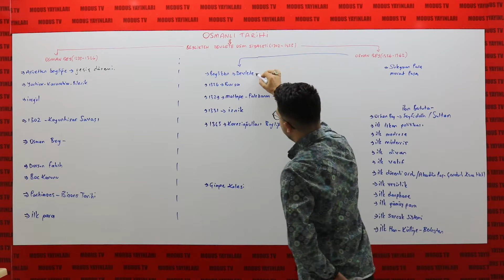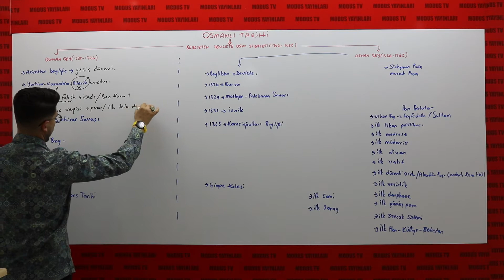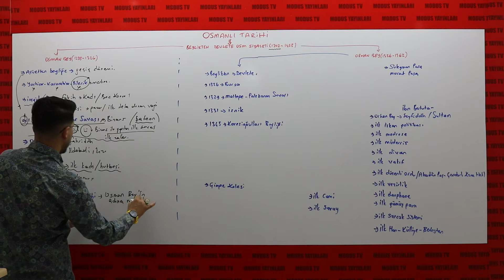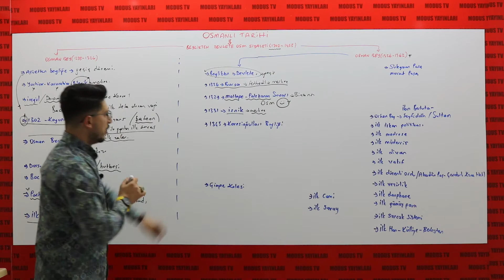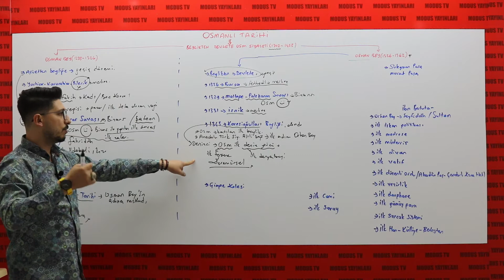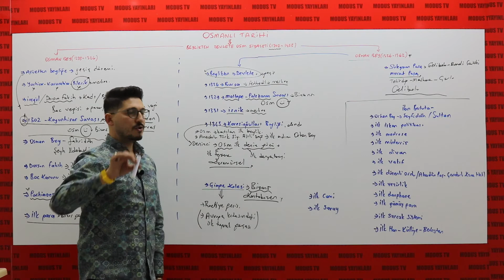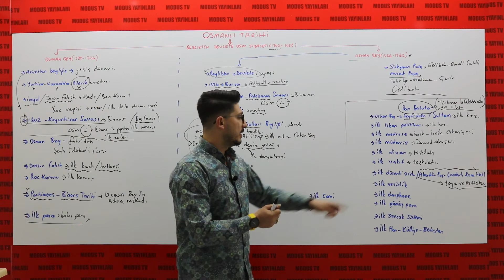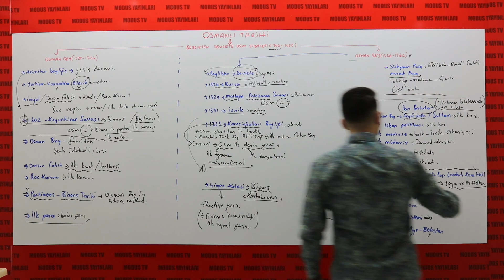28 - VEYSEL GÜDÜCÜ KPSS ŞEKİL TARİH - BEYLİKTEN DEVLETE OSMANLI SİYASETİ - OSMAN BEY VE ORHAN BEY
MODUS İNTRO TV
AÇIKLAMALI...
KONU...
DENEME...
ÇÖZÜM VİDEOLARI...